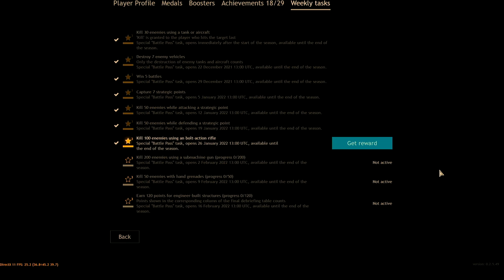Best free to play battlefield game /Enlisted battle of berlin part 8 Allies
Enlisted Gameplay Battle Of Moscow part  8/ Best war game of 2021/Most played Action game you can play any time. . Hope you enjoy watching it.

more tags: Enlisted,enlisted gameplay,Battle of Berlin,moscow battle,enlisted d-day,enlisted normandy,enlisted game,enlisted ps5,enlisted review,enlisted free to play,enlisted berlin,enlisted no commentary,enlisted battle of berlin,enlisted,enlisted download,enlisted crossplay,enlisted ps4,enlisted thompson,battle of berlin enlisted,enlisted airfield,battle of MOSCOW,enlisted battle of tunis,enlisted battle of tunisia,Enlisted al har,enlisted italy, INGO,IndonesianYoutuber,GamingYoutuberIndonesia,Indonesia,GamerTerbaik,enlisted indonesia,enlistedindonesia,enlisted gameplay indonesia,enlisted gameplay Indonesia,Indo Enlisted,indo enlisted,enlisted indo